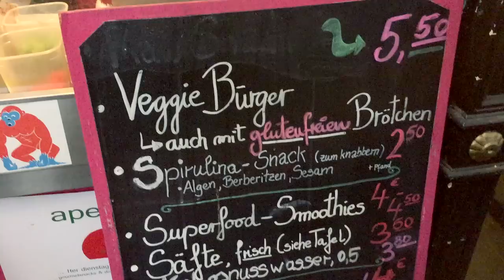FOLLOW ME AROUND: Markthalle 9, Botanischer Garten | VEGANINDUSTRIES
Am Wochenende ging's mit dem Rad durch Berlin – auf der Suche nach Füchsen und Hipstern!

MUSIC »

EQUIPMENT
➝ Nikon D5300 ›